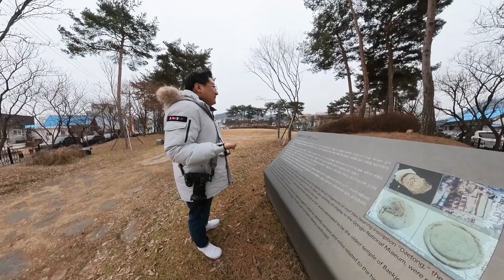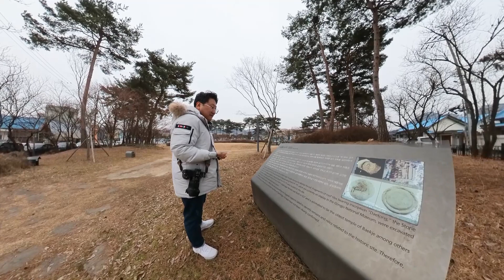공주 대통사의 전설, 공주 반죽동 당간지주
충청남도 공주시 반죽동에 있는 통일신라시대에 화강석으로 만든 당간 지주. 1963년 1월 21일 보물로 지정되었다. 당간지주가 있는 위치에서 대통이라는 글이 새겨진 기와가 발견되어 대통사가 있었을 것이라는 추정을 하게 된다. 삼국유사에 따르면 대통사는 성왕 5년 527년에 세워졌다. 이는 중국 양나라와 활발한 교류를 보여주고 성왕의 정치적 표방을 볼 수 있는 성격으로 의의가 있다.

🎥소재선정 및 촬영, 편집 : 공주시 SNS 서포터즈 이종진님​